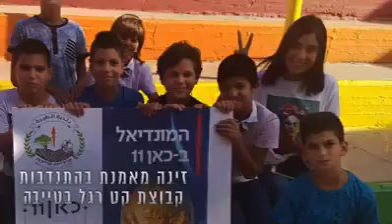تعرفوا على الطالبة زينة حاج يحيى من الطيبة الحائزة على جائزة التربية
تعرفوا على الطالبة زينة حاج يحيى من مدرسة عتيد الطّيبة الحاصلة على الجائزة الخاصّة من وزير التربية على تطوّعها من أجل المجتمع .
جائزة وزير التّربية للشّبّيبة المتفوّقة على اسم المرحوم العاد ريبن